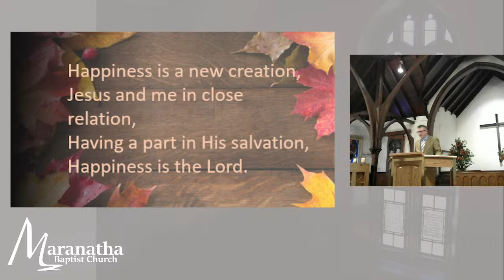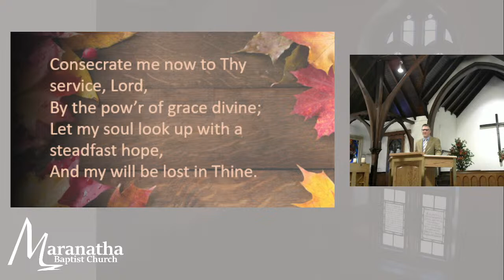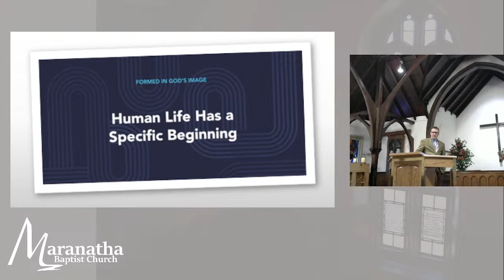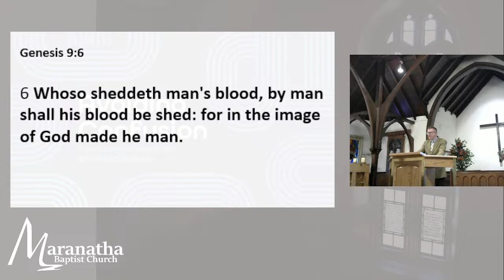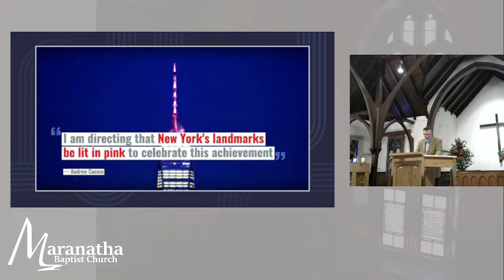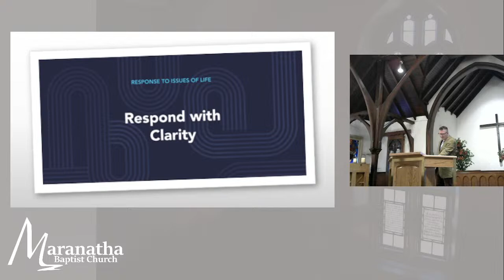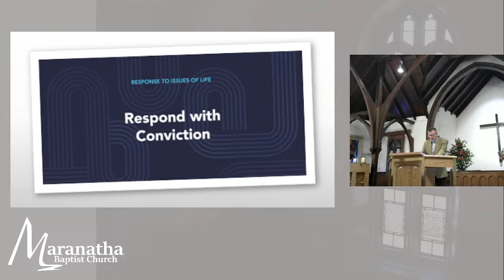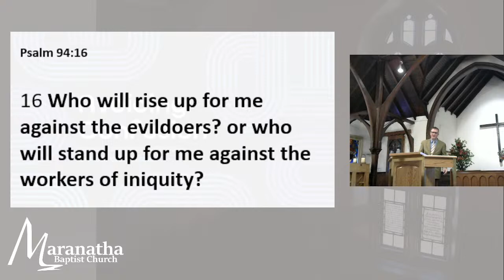Sunday Evening 10/2/2022 Series:"Avoiding Confusion" Lesson 6, Week 3 "The Sanctity of Life" Pastor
Series:"Avoiding Confusion"
Lesson 6, Week 3
"The Sanctity of Life"
Pastor Chris SIevers